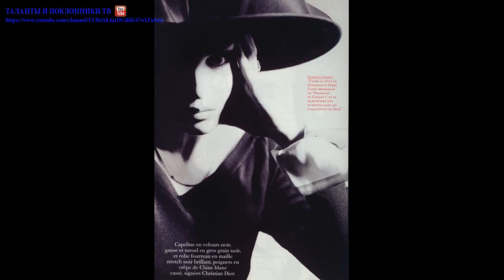Изабель Аджани (Isabelle Adjani) part 1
Изабе́ль Ясмина́ Аджани́ (фр. Isabelle Yasmina Adjani; род. 27 июня 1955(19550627), XVII округ Парижа, Франция) — французская актриса и певица. Обладательница рекордных 5 премий «Сезар» в номинации «Лучшая женская роль», за роли в фильмах: «Одержимая» (1981), «Убийственное лето» (1983), «Камилла Клодель» (1988), «Королева Марго» (1994) и «Последний урок» (2008).
Изабель — дочь алжирского эмигранта[5][6][7][8][9]
Мохаммеда Шерифа Аджани и немки Августы, родилась в 17-м округе Парижа[10]. С 12 лет играла в любительском театре, снималась в небольших ролях. В 15 лет во время школьных каникул снялась в своём первом фильме «Маленький угольщик». В 1971 году Нина Компанеец пригласила Изабель в картину «Фостин и прекрасное лето».
В 1972—1974 годах Аджани работала по контракту у режиссёра Робера Оссейна в Народном театре Реймса в спектакле Федерико Гарсии Лорки «Дом Бернарды Альбы». После этого Аджани получила приглашение от театра «Комеди Франсез». Она играла в спектаклях «Школа жён» и «Ундина», и ей предложили заключить 20-летний контракт. В 1974 году Аджани сыграла в фильме Клода Пиното «Пощёчина».
Аджани покинула театр ради участия в съёмках картины Франсуа Трюффо «История Адели Г.», которая принесла ей международную известность. За роль дочери Виктора Гюго, сошедшей с ума от несчастной любви, она была выдвинута на премии «Оскар» и «Сезар»[10]. В 1976 году на экран вышли ленты Андре Тешине «Барокко» и Романа Полански «Жилец».
В 1979 году Аджани сыграла с Клаусом Кински в экранизации произведения Брэма Стокера «Носферату — призрак ночи» режиссёра Вернера Херцога. В этом же году она исполнила роль писательницы Эмили Бронте в другом фильме Андре Тешине «Сёстры Бронте».
В 1981 году Аджани сыграла в фильмах «Одержимая» Анджея Жулавского и «Квартет» Джеймса Айвори. За роли в них она получила премию 34-го Каннского кинофестиваля как лучшая актриса, а за «Одержимую» — первую в своей карьере премию «Сезар».
В 1983 году Аджани получила второго «Сезара» за роль в эротической драме «Убийственное лето» Жана Беккера по роману Себастьена Жапризо. В следующем году она записала музыкальный альбом, музыку для которого написал Серж Генсбур, а начинающий режиссёр Люк Бессон снял на одну из песен видеоклип. Бессон предложил Аджани сыграть в его фильме «Подземка» (1985).
В 1988 году вышел фильм «Камилла Клодель» (с Жераром Депардьё), где Аджани также была продюсером. Фильм получил четыре премии «Сезар», в том числе за лучшую женскую роль. Четвёртый «Сезар» Аджани получила за участие в экранизации романа Александра Дюма «Королева Марго» Патриса Шеро. В 1997 году Аджани возглавляла жюри 50-го Каннского кинофестиваля.
В 2008 году исполнила кинофотороль Маргариты в фото-проекте «Мастер и Маргарита» фотохудожника Жана-Даниэля Лорье (выставка фотоиллюстраций к роману Михаила Булгакова «Мастер и Маргарита»). Выставка проводилась в Париже и в Москве.[11][12]
В конце февраля 2010 года Изабель Аджани была удостоена рекордной пятой премии «Сезар» за лучшее исполнение женской роли в фильме Жан-Поля Лилиенфельда «Последний урок». 19 февраля 2010 года в рамках Берлинского международного кинофестиваля был представлен фильм «Мамонт» с её участием (реж. Гюстав де Керверн и Бенуа Делепин). Кроме Аджани, одну из главных ролей в фильме играет также Жерар Депардьё. Это уже их четвёртая совместная работа в кино наряду с фильмами — «Барокко», «Камилла Клодель», «Бон вояж!».
В 1980 году у актрисы родился сын Барнабе от режиссёра и кинооператора Брюно Нюиттена[13].
В 1995 году у Аджани родился сын Гaбриел-Кейн Дэй-Льюис от британского актёра Дэниела Дэй-Льюиса, с которым она жила в Лондоне на протяжении пяти лет.
В 2002 году Аджани собиралась выйти замуж за композитора Жана-Мишеля Жарра, но брак так и не состоялся, по словам актрисы, из-за измены Жарра.
Полный список наград и номинаций на сайте IMDb[16].
↑ Показывать компактно